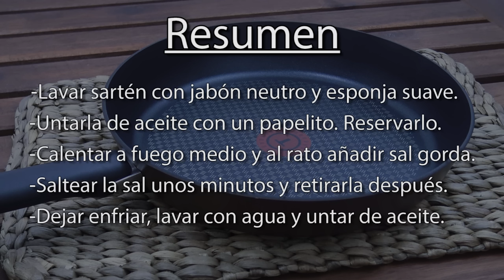Cómo CURAR UNA SARTÉN de HIERRO o TEFLÓN y usarla por PRIMERA VEZ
Hoy os traigo una forma fácil de estrenar una sartén nueva: curarla, tanto si es de hierro como de teflón u otros materiales. Esta técnica sirve también para sartenes viejas que estén algo feas.